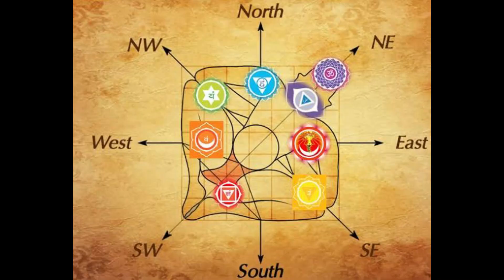Vastu remedies for home I Vastu tips (Hindi) [Part -1]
Vaastu literally means resident. Ecological problems in your home can bring a variety of unpleasant events or mishaps into your life. However, if the ecosystem is adhered to in the resident, life can be filled with happiness and prosperity. People who have old houses or buy flats have problems with their homes because the design of the house cannot be changed.

For many, quarrels in the home are a daily occurrence, and because of these disturbances, negative energy is created in the home, which is also due to Vastu faults. There is also a way to get rid of it.

Besides it there are various problems due to Vaastu fault. Watch the video attentively to know the remedies.